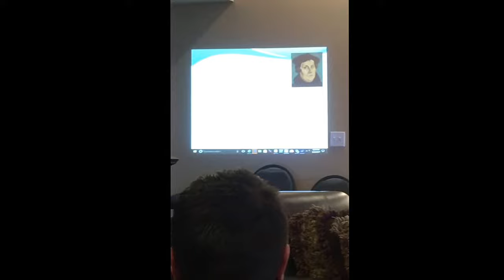Luther and "Grace Alone" Pt 2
A Lecture on Grace Alone, one of the protestant themes during the 500 year anniversary given by Pastor Eric Betts